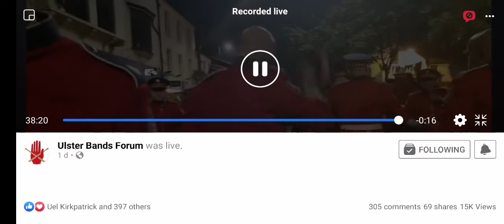this here is the second part of the same Facebook live the bumper Ballymoney